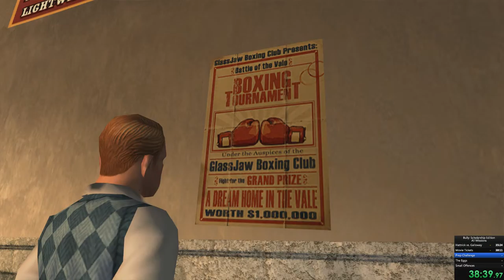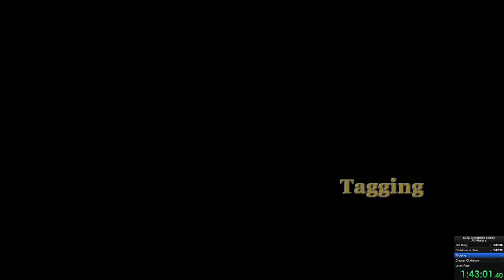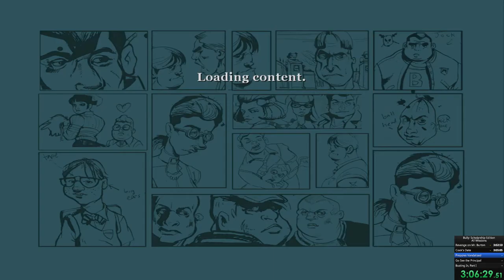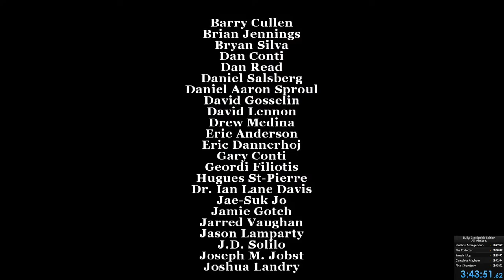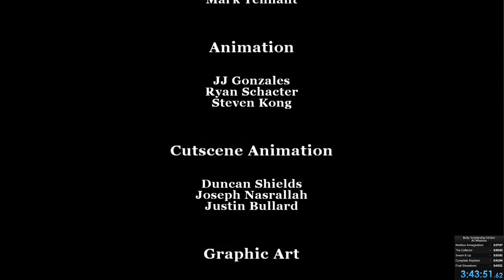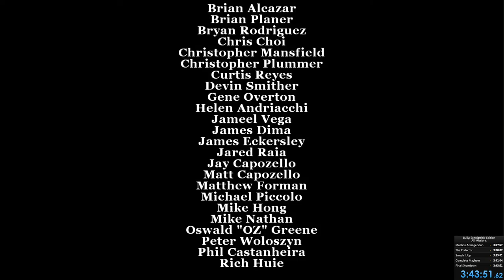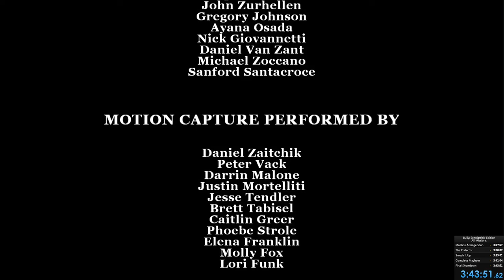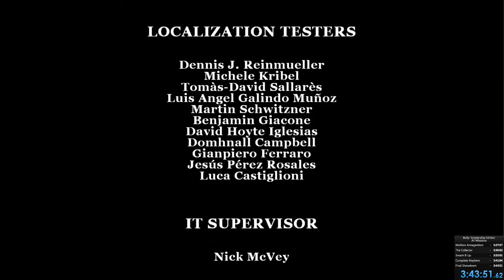[Old] Bully Scholarship Edition All Missions Speedrun (3:43:43 IGT, 3:43:51 RTA)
Christmas has been CANCELLED! ….well postponed until the next day. Thanks to polahbuhr/PistonSDA for this Christmas (temporary) ‘skip’. This glitch allows you to attend class (when normally you can’t) skipping the wait time that is required until Miracle on Bullworth Street becomes available at 12pm.

The run was pretty solid overall apart from the time-losses that occurred during Galloway Away and Cheating Time. Both of these time-losses were a result of bad RNG – I just needed to wait an extra second to not get spotted during Galloway Away and I really should’ve knocked out any school students that become aggressive, during Cheating Time, who attack me.

The only other minor time loss occurred during Showdown at the Plant - I have gotten rusty executing the skateboard skip so it took me a few goes. (I really need to practice that again). The close call during Nutrackin’ happened because I had to answer the ‘call of nature’ as I couldn’t ‘wait’ until Glass House. (I really need to stop drinking so much water during a run!)

The ‘safety saves’ I make during the run are necessary as I found that the game consistently crashes after ~3hrs time (I did try doing Rockstar’s fix of limiting your amount of RAM to less than 2gb – but it didn’t work and it made the game run worse!) I’m glad I made the detour, after completing Cook’s Date, to the lighthouse house to save – as the game crashed immediately after leaving the lighthouse. I found that the game kept crashing once I left the warehouse (the one where you have to take a photo of the townies) during Preppies Vandalized; hence the ‘required’ detour for this safety save.

Because of this detour I actually didn’t need to attend the class during that day. All classes are attended because they skip in-game time – this reduces any wait time that is required to make missions/events become available earlier.

For extra validity you can download the save-file I made directly after ending the video